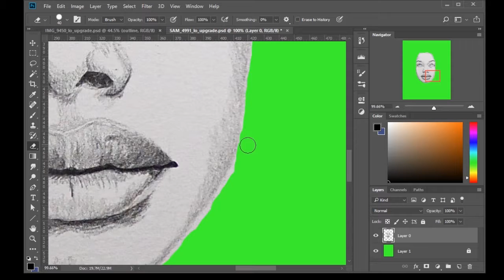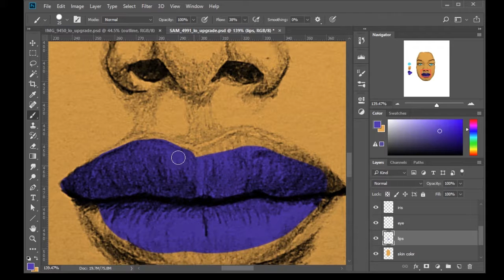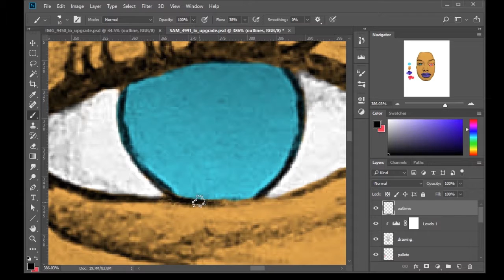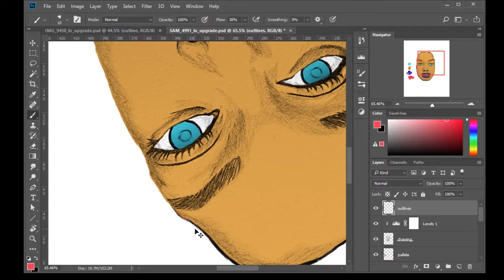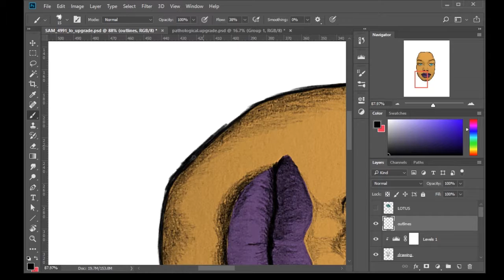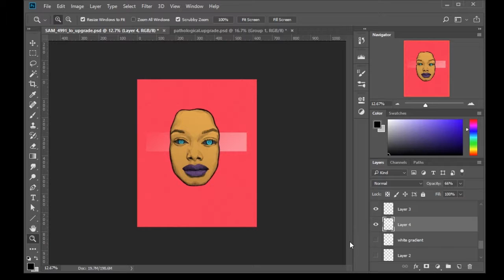Blue lotus.upgrade - Digital Coloring timelapse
Digital coloring timelapse of "Blue lotus.upgrade"